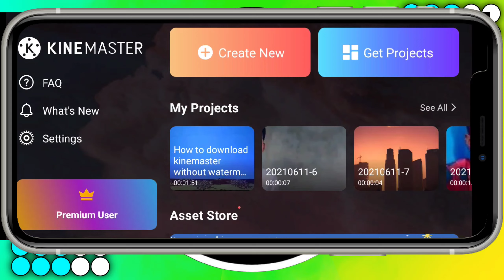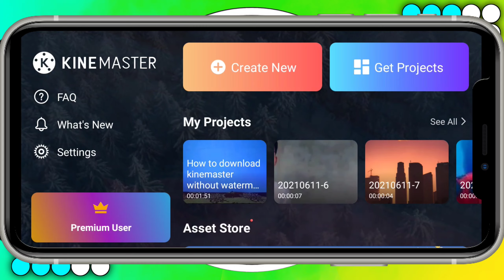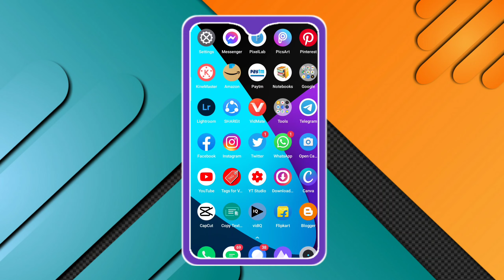No watermark kinemaster kaise download karen | kinemaster download kaise karen 5.0 | Atul Verma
remove watermark kinemaster
kaise download karen
remove watermark kinemaster
kaise download karen 2021
no watermark kinemaster kaise
download karen link
download karen tamil
without watermark kinemaster
kaise download kare manoj dey
without watermark kinemaster
2021
without watermark kinemaster
kaise download kare link
without watermark kinemaster
kaise download kare iphone
without watermark kinemaster
kaise download kare ishan

◉𝑩𝑼𝑺𝑰𝑵𝑬𝑺𝑺 𝑬𝑵𝑸𝑼𝑨𝑹𝑰 𝑬𝑴𝑨𝑰𝑳
𝒂𝒕𝒖𝒍𝒕𝒆𝒄𝒉𝒐𝒇𝒇𝒊𝒄𝒊𝒂𝒍23𝒈𝒎𝒂𝒊𝒍.𝒄𝒐𝒎
◉𝐌𝐘 𝐕𝐋𝐎𝐆𝐒 𝐂𝐇𝐀𝐍𝐍𝐄𝐋= 𝐀𝐓𝐔𝐋 𝐕𝐄𝐑𝐌𝐀 𝐕𝐋𝐎𝐆𝐒

Keywords,

kinemaster 5.0 update kinemaster new update
kinemaster new version 5.0 kinemaster latest
version 5.0 5.0 kinemaster kinemaster download
kinemaster latest version download new kinemaster
download kinemaster 5.0 features kinemaster
without watermark download | Kinemaster 5.0
Update | Kinemaster 5.0 Version Download
kinemaster,kinemaster 5.0,kinemaster
pro,kinemaster pro apk,kinemaster mod,kinemaster
apk,5.0 off kinemaster,kinemaster 5.0
update,kinemaster 5.0 version,kinemaster
5.0 download,kinemaster 5.0 new
update,kinemaster 5.0 update reviewkinemaster
5.0 version reviewkinemaster new version
5.0,kinemaster tutorial,kinemaster new
update,kinemaster 5.0 new update
download,kinemaster new version,kinemaster
5.0 new update download link,kinemaster
mod apk,kinemaster diamond,kinemaster pro
mod apk,kinemaster,kinemaster prime free

kinemaster pro apk, kinemaster pro, how to